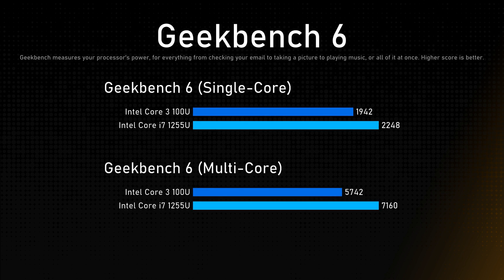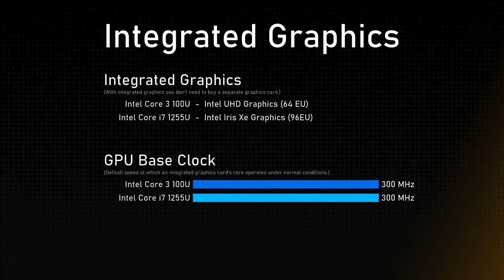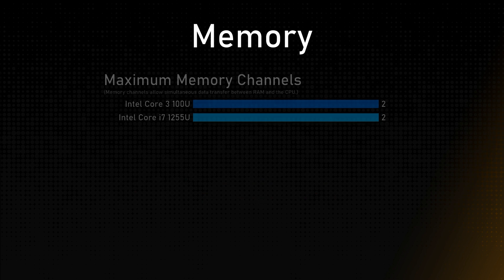Intel Core 3 100U vs Intel Core i7 1255U Comparison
This video is a processor comparison based on their different features and performance factors between Intel Core 3 100U and Intel Core i7 1255U. Intention of this video is to help choose right processor for you.

Timestamps:
Cinebench R23 - 0:00:00
Geekbench 6 - 0:00:12
General - 0:00:24
Integrated Graphics - 0:01:24
Memory - 0:01:48